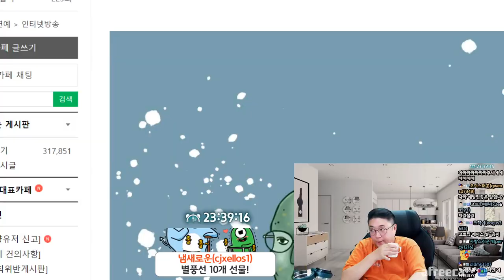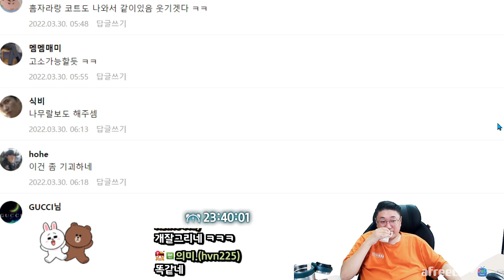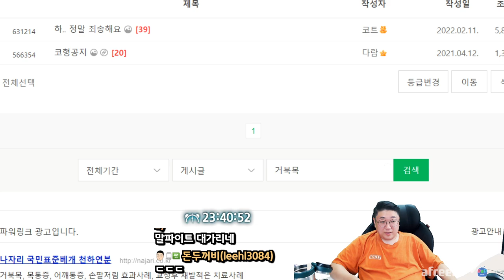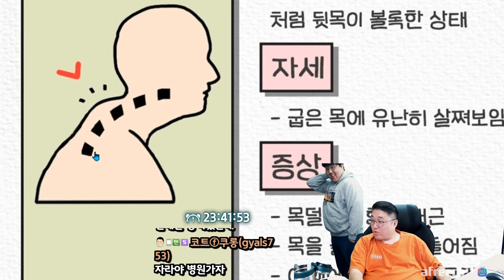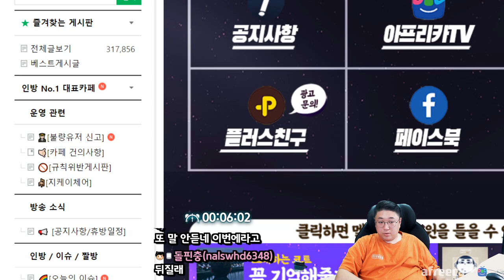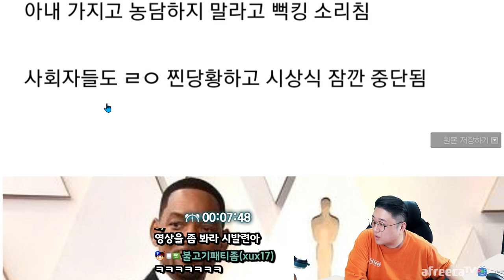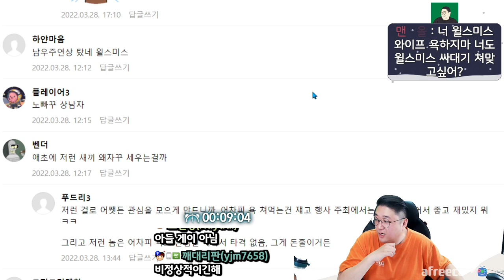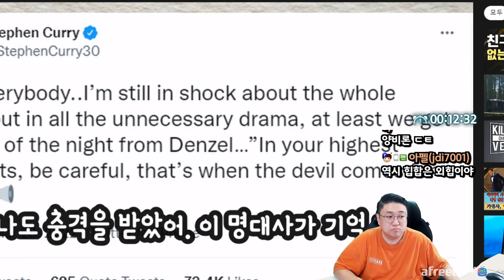아카데미 윌스미스의 싸대기 사태(22.03.30-1)